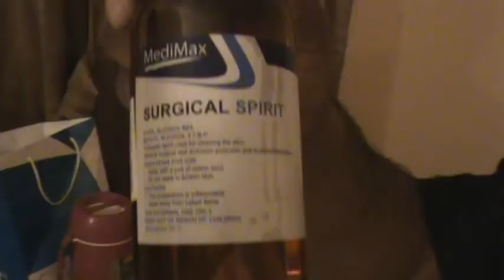Crab Hunting at Flamingo Resort in UAQ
Family Crab Hunting in Flamingo Resort - 2011